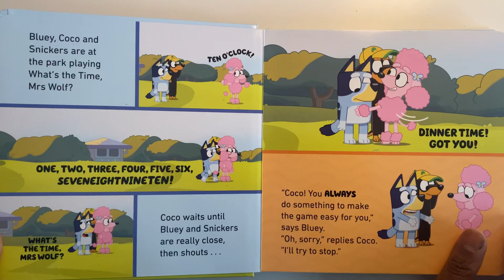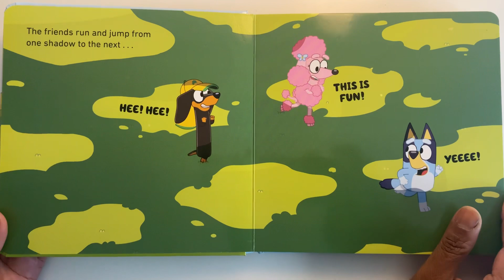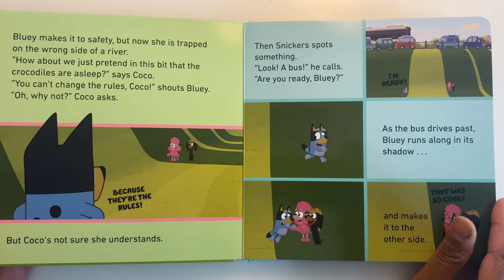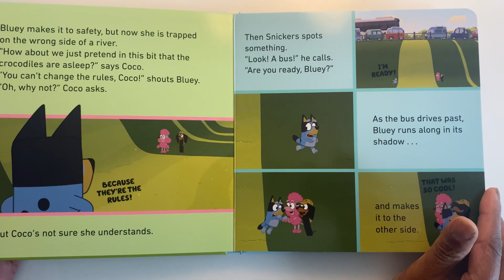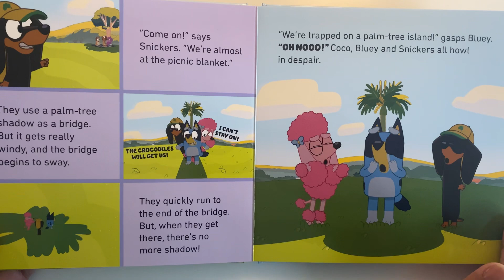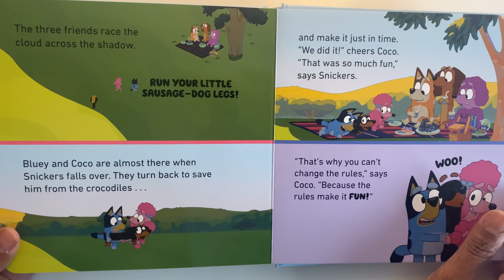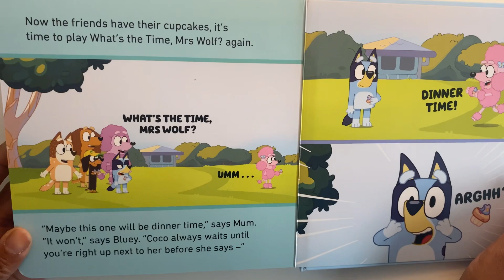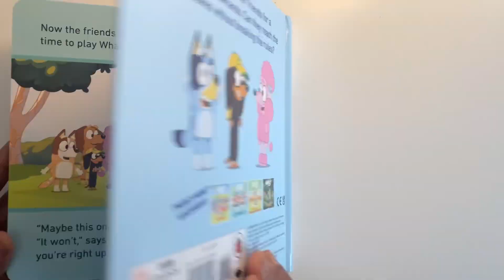Bluey Shadowlands | Story-telling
We are NOT the authors/publishers of the books shown in our videos. Our goal is to present captivating storytelling to children viewing our videos as a form of entertainment. 🙌